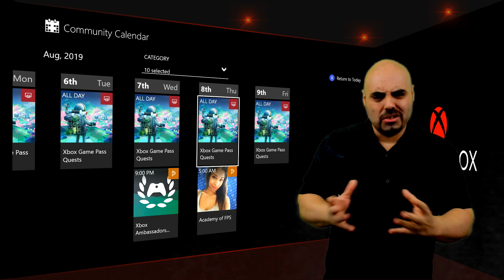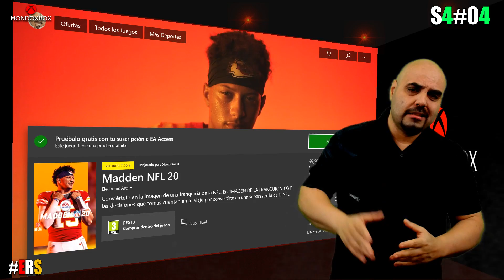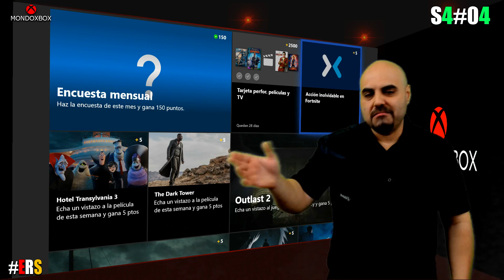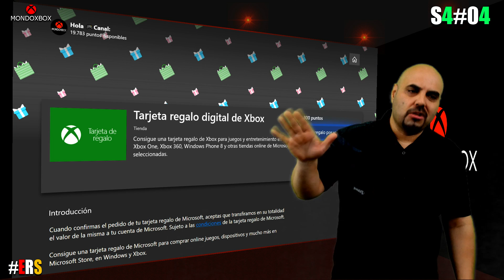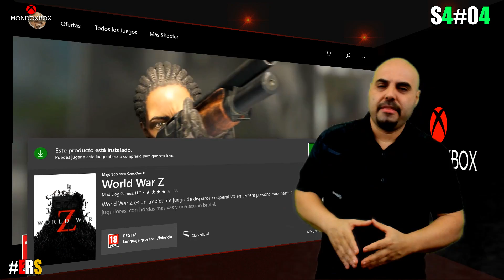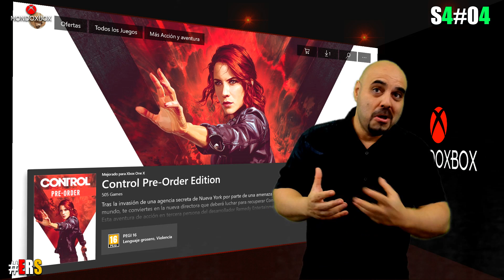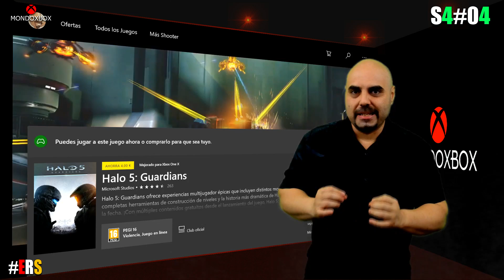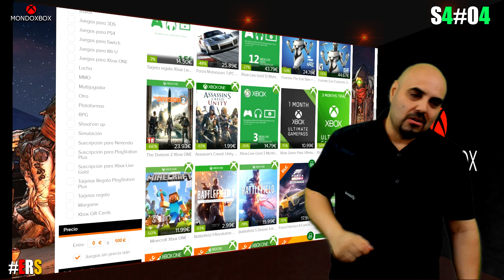Resumen Semanal T4#04 The Bard´s Tale Trilogy, Ninja en Mixer, Gamescom 2019 |MondoXbox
Cuarto Resumen semenal  Ninja es protagonista junto al anuncio de Bard´s Tale Trilogy Remastered al Game Pass o el inminente Gamescom 2019, además del resto de noticias y curiosidades

*¿Te ha gustado algo de lo que has visto o te ayudado alguno de mis tutoriales?* puedes agradecérmelo *invitándome a un café desde aquí*.